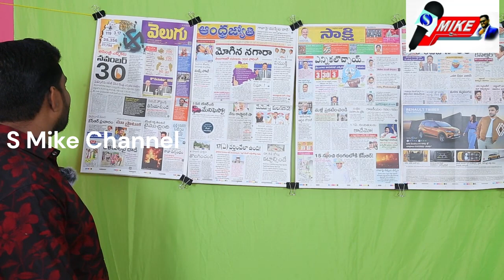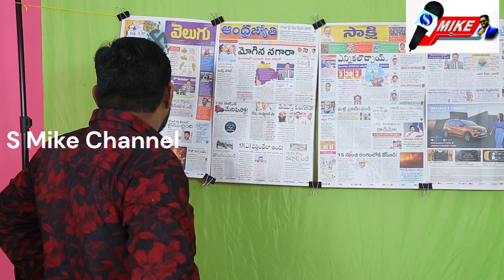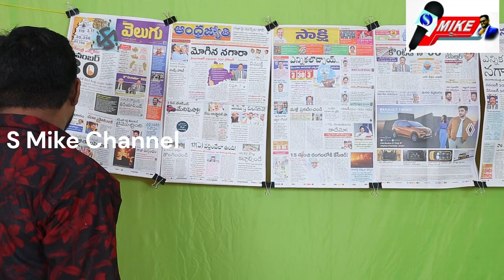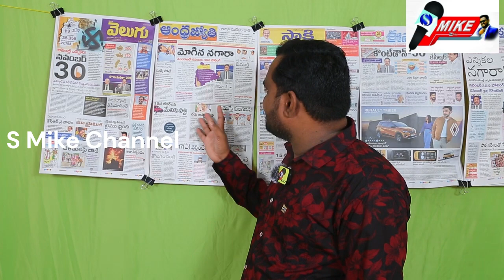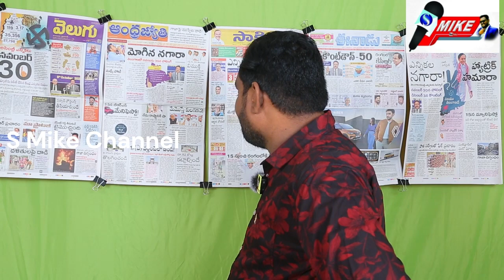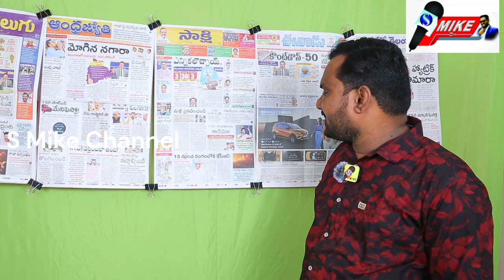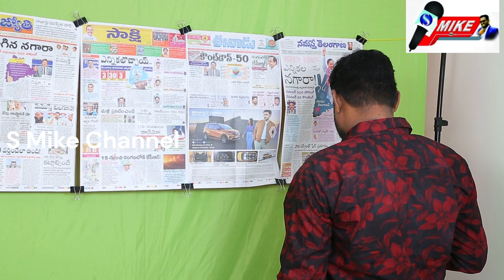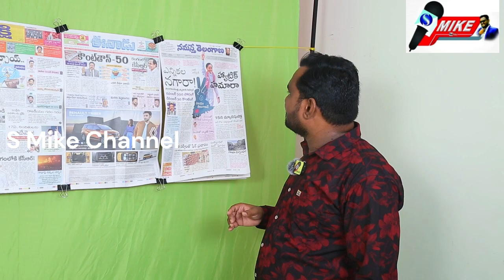10-10-2023 Morning News With Saidaiah Mamidi....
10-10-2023 Morning News With Saidaiah Mamidi

S Mike Youtube Channel.